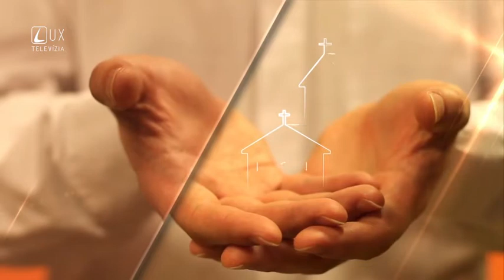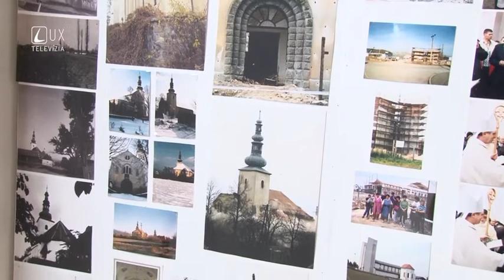TÝŽDEŇ S...Farnosť Koš TV Lux 2018